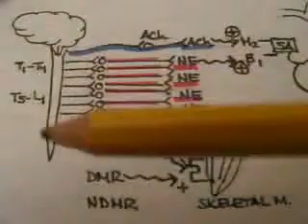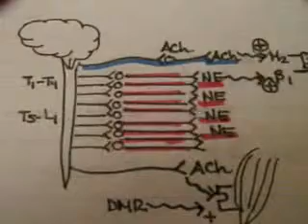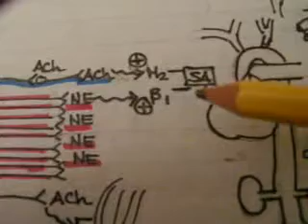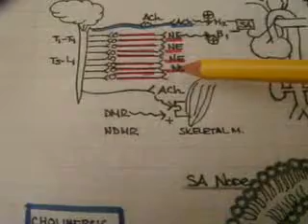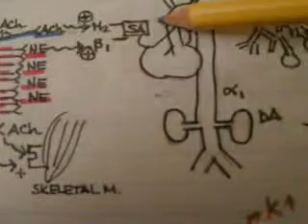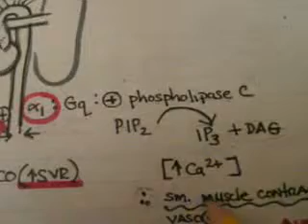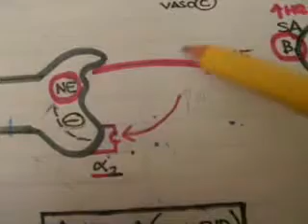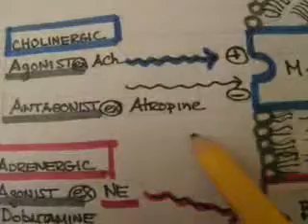Autonomic Nervous System